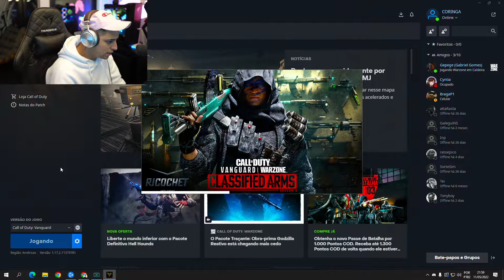Como NÃO vender uma NFT by Loud Coringa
Corte feito da live do /loud_coringa na Twitch. Confira na roxinha!